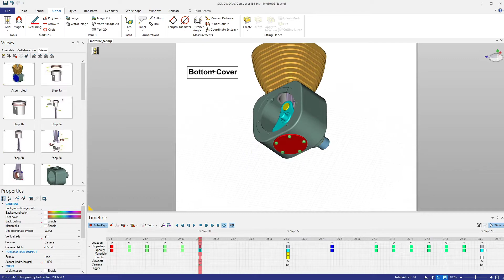Egzersiz 19'un Sonucu | SOLIDWORKS Composer 2020 Eğitimi - 3DVIA - CATIA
Ders 9'un içerisinde bulunan 19. egzersizin sonucu bu videodaki gibi olmalıdır. Eğer bu eğitimi almak istiyorsanız aşağıdaki linkten ulaşabilirsiniz.

Bildiğiniz gibi SOLIDWORKS Composer, CAD datasından dokümantasyonlar ve animasyonlar oluşturmak için vazgeçilmez bir araç.

SOLIDWORKS Composer'ın temel özelliklerini ve başarılı kullanımlarını anlattığımız bu dersi tamamladığınız zaman CAD tasarım dosyalarından rahatlıkla 2 boyutlu ve 3 boyutlu çıktılar alabiliyor olacaksınız.

Vektörel grafikler (svg, eps), resimler (jpg,png), detay resimler oluşturarak dokümantasyonlarınız için içerikleri hazırlayabileceksiniz. Ayrıca animasyonlardan etkileşimli parça listelerine çeşitli çıktılar ile müşterilinizi etkileyebileceksiniz.

-Bu kurs 2 günlük canlı bir dersin kaydıdır-

SOLIDWORKS Composer nedir?

Daha önce 3DVIA Composer ismiyle sunulan SOLIDWORKS Composer; ek bir tasarım bilgisi gerektirmeden, 3D CAD verilerini kullanarak içerikler oluşturmanızı sağlayan bir araçtır. Montaj talimatları, ürün kılavuzları, eğitim materyalleri ve pazarlama faliyetleri için içerikler gibi çok çeşitli teknik çıktılar almanızı sağlar. Ayrıca bütün bu içeriklerin otomatik olarak güncellenebilmesini sağlayan araçlar sunar.

CATIA Composer

Program aynı zamanda CATIA Composer ismi ile halen satışı devam etmektedir. Aralarındaki fark CATIA dosyaları ile çalışabilmesidir. Onun dışında arayüz ve özellikler olarak aynıdır.

SOLIDWORKS Composer Player nedir?

Ücretsiz olarak kurabileceğiniz bu program ile SOLIDWORKS Composer'da hazırladığınız projeleri istediğiniz Windows tabanlı bilgisayarlar, tabletler veya kiosklarda inceleyebilirsiniz.